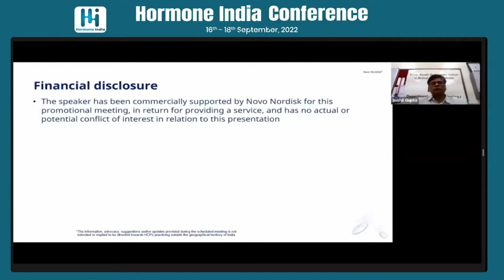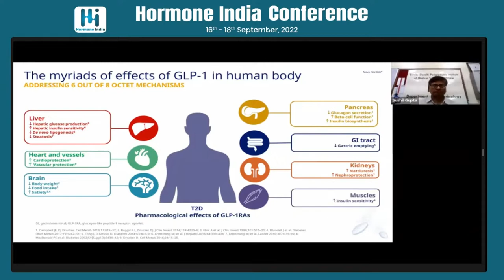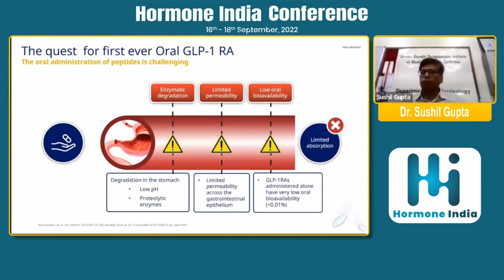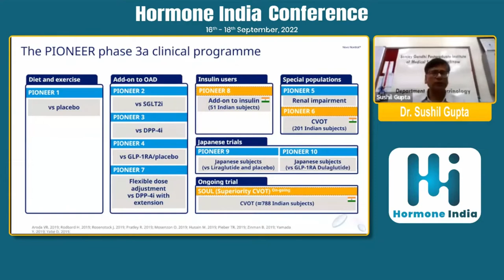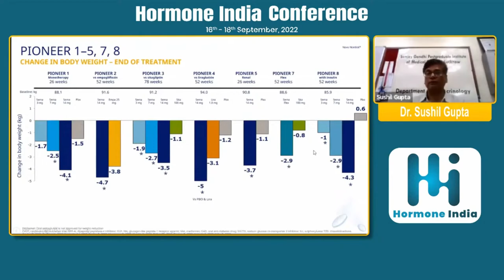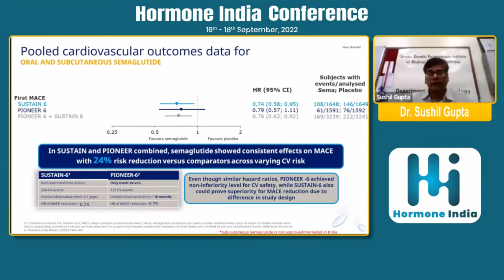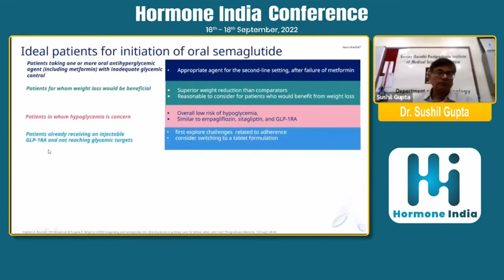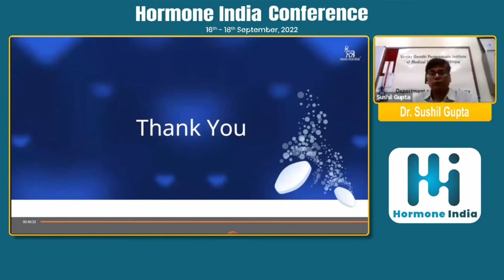Dr. Sushil Gupta - An upstream approach in the management of diabetes with oral semaglutide